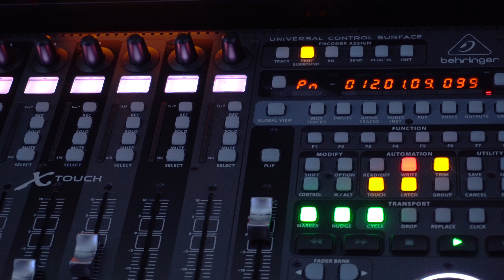DeepMind 12 first session in my Studio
First little session with Behringer DeepMind 12 Analog Synth in my Studio.
The iconic synthesizer sounds on your favorite progressive rock, pop, and jazz fusion records from the 1970s and '80s are forever inscribed in music history. With the DeepMind 12, Behringer set out to create the ultimate analog polysynth, a 12-voice beast that can effortlessly deliver any classic synth sound you've ever heard — or imagined. Incorporating two digitally controlled analog oscillators and two LFOs per voice, three envelopes, a noise generator, unison mode with a handy detune fader, an extensive 8-bus modulation matrix, a 32-step sequencer, four digital FX engines, built-in Wi-Fi, a silky aftertouch-enabled keybed, and more, the Behringer DeepMind 12 is a value-packed axe with serious synthesis firepower that will make you a musical force to be reckoned with.